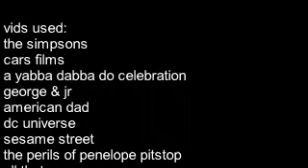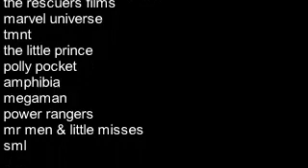tom's comedy bits 73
that's a lot of laugh